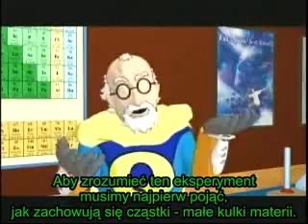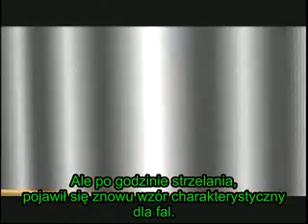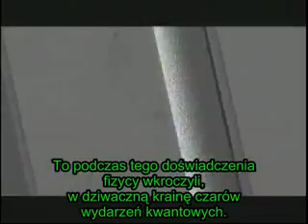Dr Quantum - Eksperyment z dwoma szczlinami PL